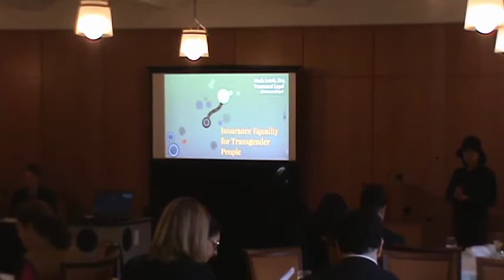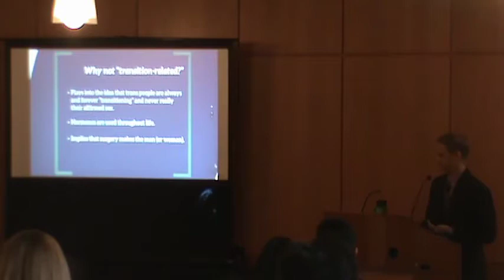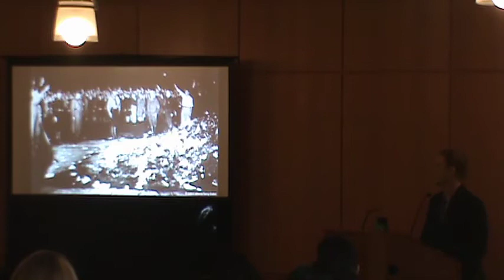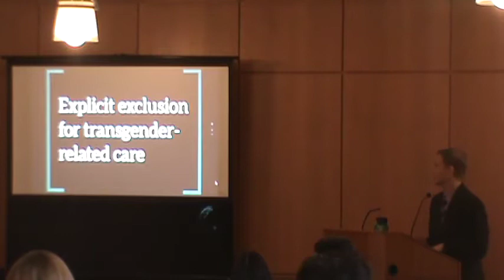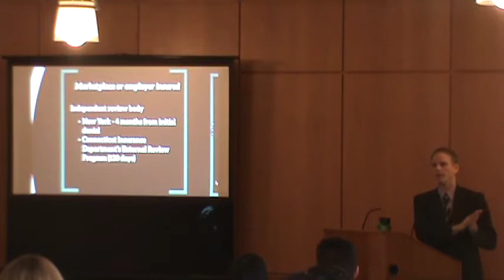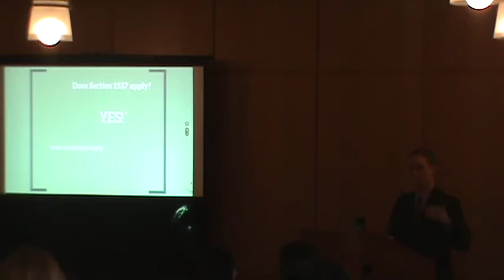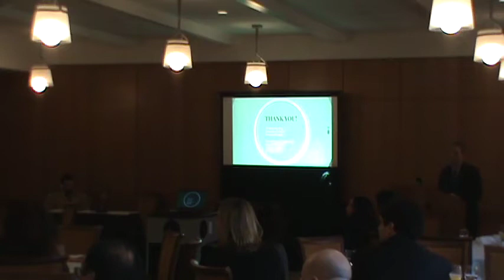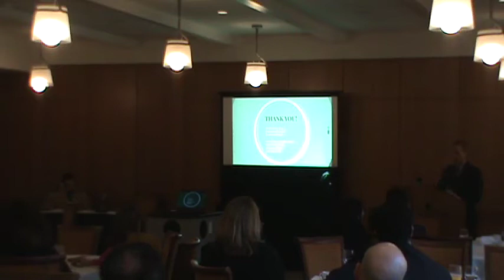Gitenstein Institute for Health Law and Policy